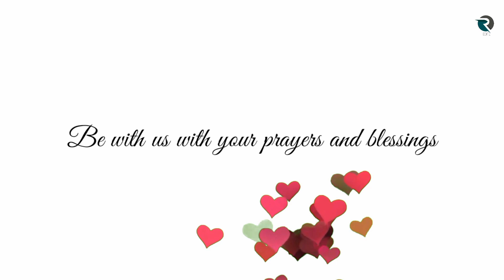Our big day | Save the date | Wedding Teaser | Wedding Trailer